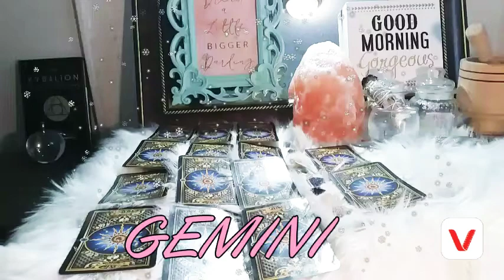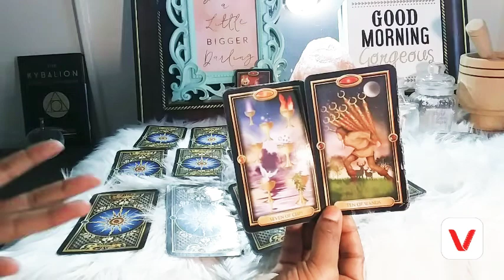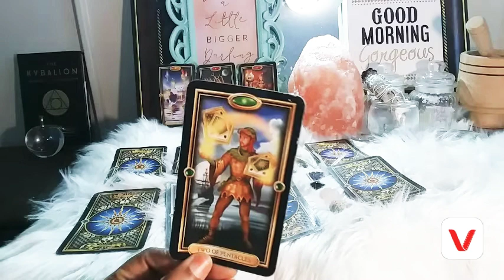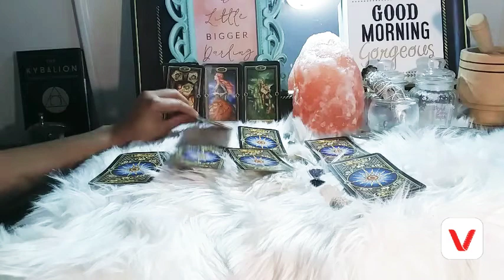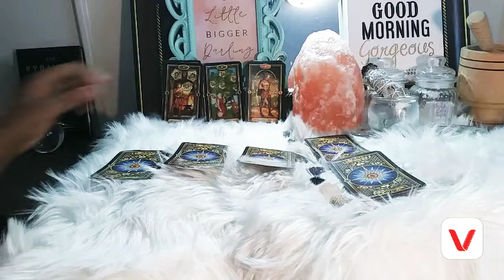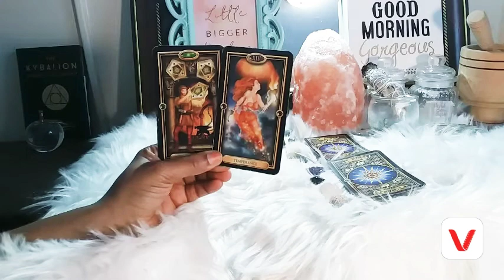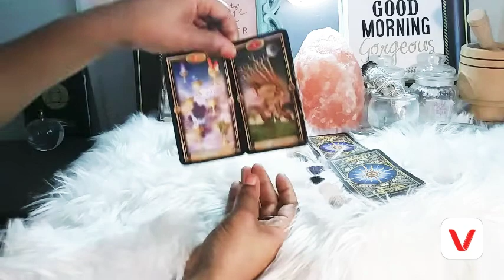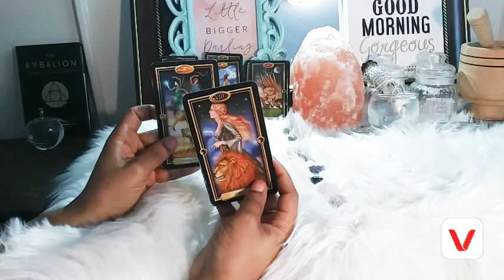♊GEMINI♊👪!!!THEY WANT A FUTURE WITH YOU, DO YOU?💏TAROT READING FEBURARY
Tarot reading for feburary 2019